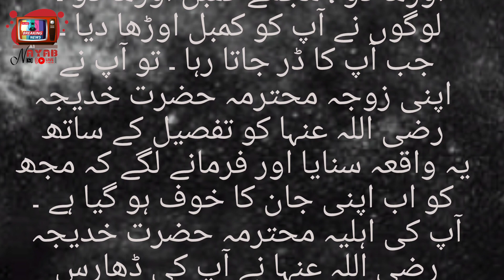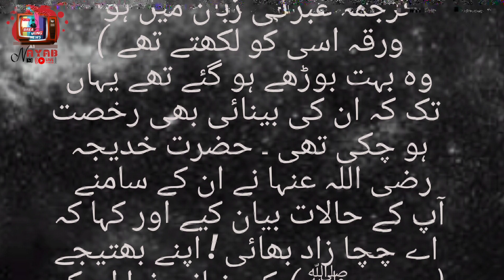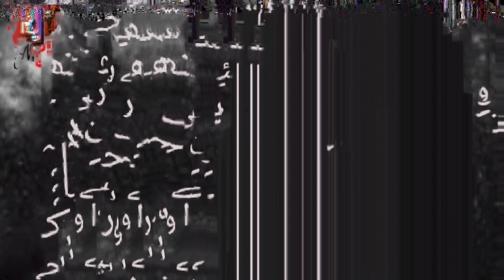Sahih bukhari sharif hadees number 3 Sahih Bukhari Hadees No in Urdu | Bukhari Shareef in Urdu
آنحضرت ﷺ پر وحی کا ابتدائی دور اچھے سچے پاکیزہ خوابوں سے شروع ہوا ۔ آپ خواب میں جو کچھ دیکھتے وہ صبح کی روشنی کی طرح صحیح اور سچا ثابت ہوتا ۔ پھر من جانب قدرت آپ تنہائی پسند ہو گئے اور آپ ﷺ نے غار حرا میں خلوت نشینی اختیار فرمائی اور کئی کئی دن اور رات وہاں مسلسل عبادت اور یاد الٰہی و ذکر و فکر میں مشغول رہتے ۔ جب تک گھر آنے کو دل نہ چاہتا توشہ ہمراہ لیے ہوئے وہاں رہتے ۔ توشہ ختم ہونے پر ہی اہلیہ محترمہ حضرت خدیجہ رضی اللہ عنہا کے پاس تشریف لاتے اور کچھ توشہ ہمراہ لے کر پھر وہاں جا کر خلوت گزیں ہو جاتے ، یہی طریقہ جاری رہا یہاں تک کہ آپ پر حق منکشف ہو گیا اور آپ غار حرا ہی میں قیام پذیر تھے کہ اچانک حضرت جبریل علیہ السلام آپ کے پاس حاضر ہوئے اور کہنے لگے کہ اے محمد ! پڑھو آپ فرماتے ہیں کہ میں نے کہا کہ میں پڑھنا نہیں جانتا ، آپ ﷺ فرماتے ہیں کہ فرشتے نے مجھے پکڑ کر اتنے زور سے بھینچا کہ میری طاقت جواب دے گئی ، پھر مجھے چھوڑ کر کہا کہ پڑھو ، میں نے پھر وہی جواب دیا کہ میں پڑھا ہوا نہیں ہوں ۔ اس فرشتے نے مجھ کو نہایت ہی زور سے بھینچا کہ مجھ کو سخت تکلیف محسوس ہوئی ، پھر اس نے کہا کہ پڑھ ! میں نے کہا کہ میں پڑھا ہوا نہیں ہوں ۔ فرشتے نے تیسری بار مجھ کو پکڑا اور تیسری مرتبہ پھر مجھ کو بھینچا پھر مجھے چھوڑ دیا اور کہنے لگا کہ پڑھو اپنے رب کے نام کی مدد سے جس نے پیدا کیا اور انسان کو خون کی پھٹکی سے بنایا ، پڑھو اور آپ کا رب بہت ہی مہربانیاں کرنے والا ہے ۔ پس یہی آیتیں آپ حضرت جبریل علیہ السلام سے سن کر اس حال میں غار حرا سے واپس ہوئے کہ آپ کا دل اس انوکھے واقعہ سے کانپ رہا تھا ۔ آپ حضرت خدیجہ کے ہاں تشریف لائے اور فرمایا کہ مجھے کمبل اوڑھا دو ، مجھے کمبل اوڑھا دو ۔ لوگوں نے آپ کو کمبل اوڑھا دیا ۔ جب آپ کا ڈر جاتا رہا ۔ تو آپ نے اپنی زوجہ محترمہ حضرت خدیجہ رضی اللہ عنہا کو تفصیل کے ساتھ یہ واقعہ سنایا اور فرمانے لگے کہ مجھ کو اب اپنی جان کا خوف ہو گیا ہے ۔ آپ کی اہلیہ محترمہ حضرت خدیجہ رضی اللہ عنہا نے آپ کی ڈھارس بندھائی اور کہا کہ آپ کا خیال صحیح نہیں ہے ۔ خدا کی قسم ! آپ کو اللہ کبھی رسوا نہیں کرے گا ، آپ تو اخلاق فاضلہ کے مالک ہیں ، آپ تو کنبہ پرور ہیں ، بے کسوں کا بوجھ اپنے سر پر رکھ لیتے ہیں ، مفلسوں کے لیے آپ کماتے ہیں ، مہمان نوازی میں آپ بےمثال ہیں اور مشکل وقت میں آپ امر حق کا ساتھ دیتے ہیں ۔ ایسے اوصاف حسنہ والا انسان یوں بے وقت ذلت و خواری کی موت نہیں پا سکتا ۔ پھر مزید تسلی کے لیے حضرت خدیجہ رضی اللہ عنہا آپ ﷺ کو ورقہ بن نوفل کے پاس لے گئیں ، جو ان کے چچا زاد بھائی تھے اور زمانہ جاہلیت میں نصرانی مذہب اختیار کر چکے تھے اور عبرانی زبان کے کاتب تھے ، چنانچہ انجیل کو بھی حسب منشائے